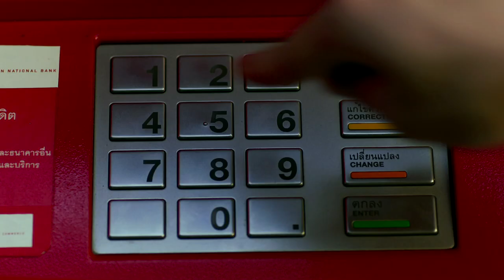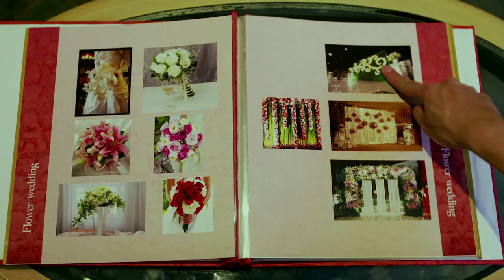ตัวอย่าง ATM เออรัก..เออเร่อ (ATM Official Trailer)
ตัวอย่างภาพยนตร์เรื่อง ATM เออรัก..เออเร่อ นำแสดงโดย เต๋อ-ฉันทวิชช์ ไอซ์-ปรีชญา กำกับการแสดงโดย เมษ ธราธร 19 มกรา ฮาโอเวอร์ รักเออเร่อ ในโรงภาพยนตร์

เสือกับจิ๊บพนักงานธนาคาร JNBC แอบลักลอบคบกันเป็นเวลาเกือบ 5 ปีโดยที่ไม่มีใครรู้ เพราะธนาคารนี้มีกฎเหล็ก "ห้ามพนักงานเป็นแฟนกัน"
 ความอดทนมันมาถึงขีดจำกัดตรงที่ว่าถ้าจะแต่งงาน ใครซักคนก็ต้องยอม "ลาออก"

 ...แต่งานนี้ไม่มีใครยอมลาออกง่าย ๆ ...จนกระทั่งเกิดเหตุไม่คาดฝัน เมื่อตู้เอทีเอ็มที่ชลบุรีเกิด 'เออเร่อ' จ่ายเงินเกินไป 130,000!!!

 คู่รักจึงต้องกลายมาเป็นคู่แข่ง ในเดิมพันไล่ล่าตามหาตัวมือมืดที่ได้เงินเกินไปจากเอทีเอ็ม ...โดยมีเงื่อนไขว่าใครตามเงินได้ครบก่อน อีกฝ่ายต้องยอมลาออก!

 สงครามระหว่างหนุ่มสาวออฟฟิศคู่นี้จึงเริ่มต้นขึ้นโดยมีตำแหน่งหน้าที่การงานเป็นเดิมพัน!!